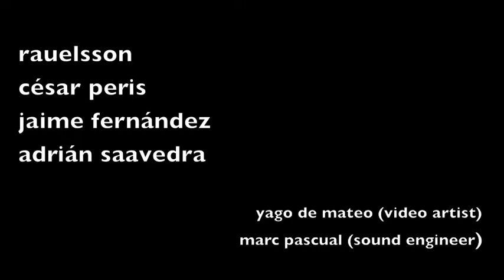Rauelsson -gravel-vora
Rauelsson and Nuevo Contemporáneo play together for the first time. Live recording from the wonderful soundscapes of Gravel composed by Rauelsson. Played at the beautiful landscape Canfranc International Station. FIP Pyrenees 2013.

Rauelsson,piano,electronics; César Peris,percussion; Jaime Fernández,percussion; Adrián Saavedra,piano; Yago de Mateo,video artist; Marc Pascual,sound engineer.
2013, july 25 Canfranc International Station.